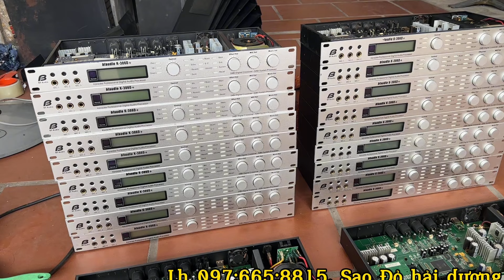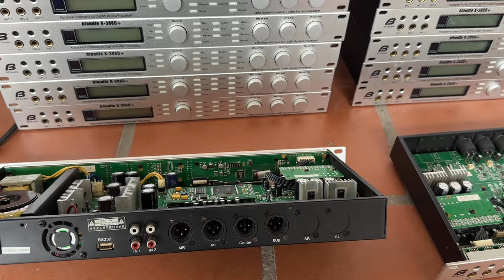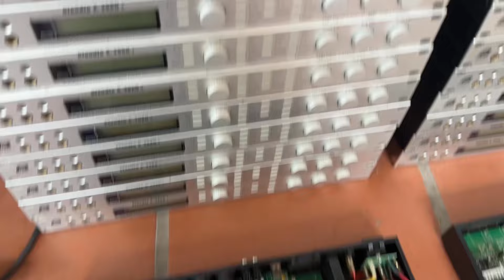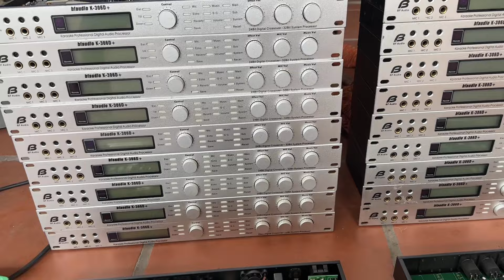Tiền ít mà đòi hít đồ ngon thì các bác gặp em. Vang số bf306D+ quá ngon